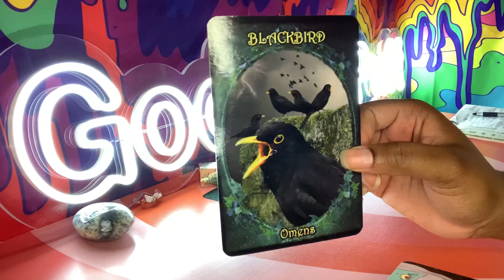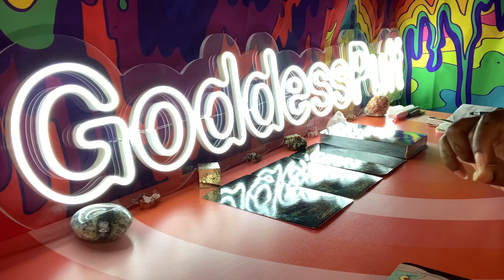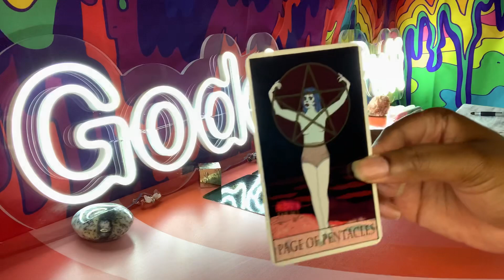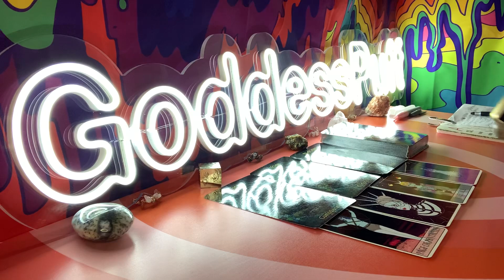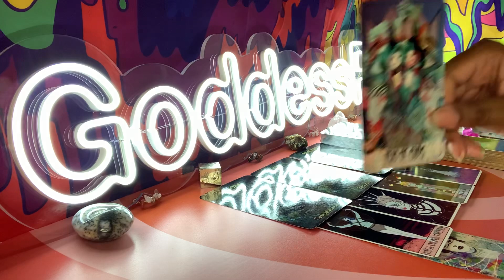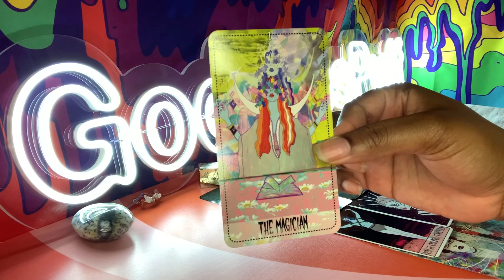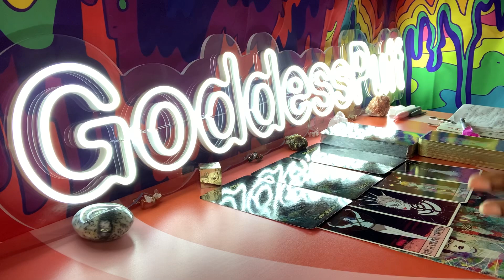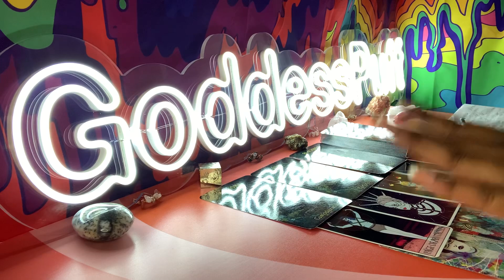GEMINI 🧙‍♀️ NEXT 48 HOURS - PLEASE DON'T LISTEN TO THEM 🧙‍♀️ NOVEMBER 27-28 2021 TAROT READING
Gemini this is your Next 48 Hours psychic tarot reading for November 2021! Watch your Sun, Moon, rising, Venus and North Node signs for more clarity.

3. OPTIONAL: You are welcome to send a BRIEF message regarding information that you would like me to focus your reading on.